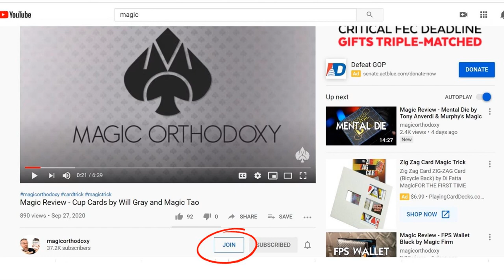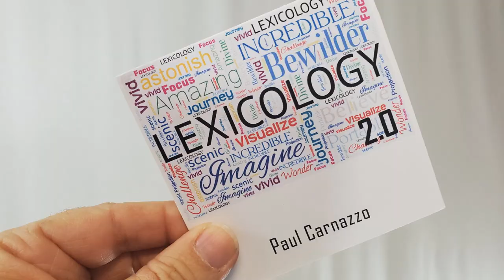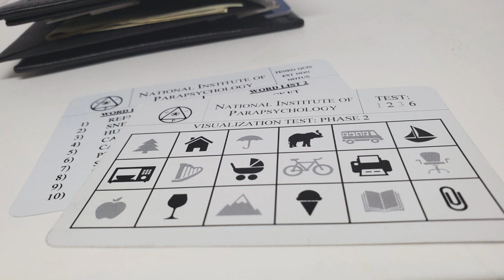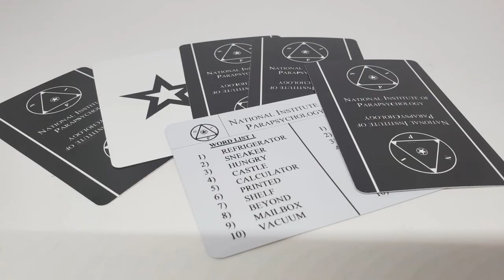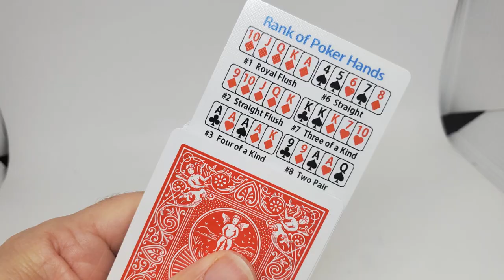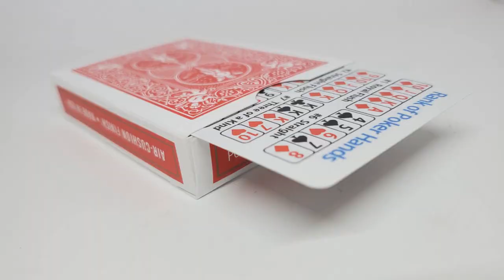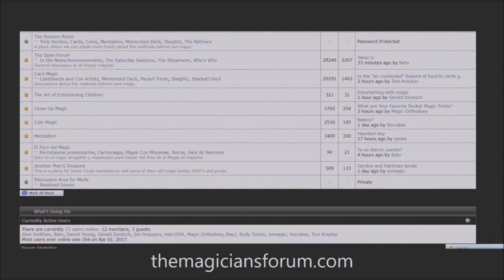Magic Review - Lexicology & The Player's Card by Paul Carnazzo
Check out the artist's pages:
➥ NOIXES
Magic Tricks
Best Magic
Easy Magic
Learn Magic